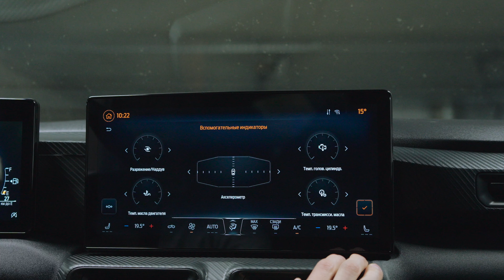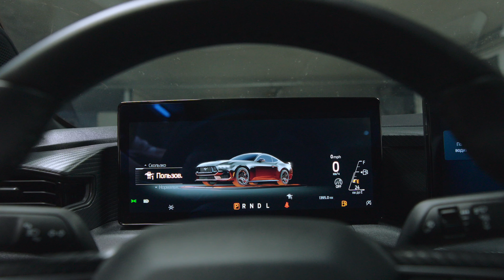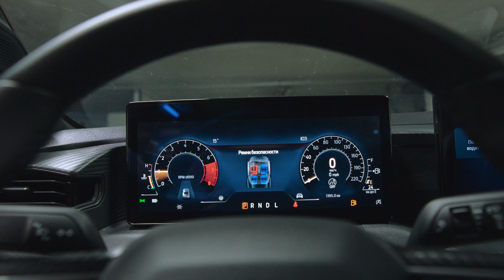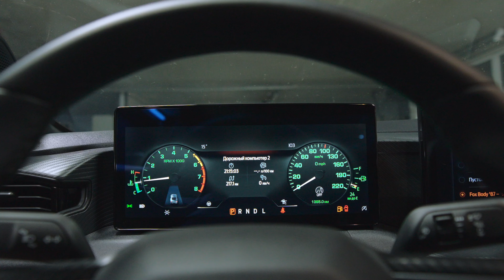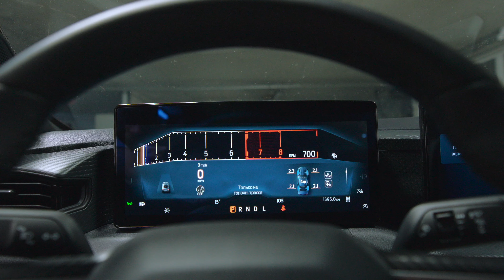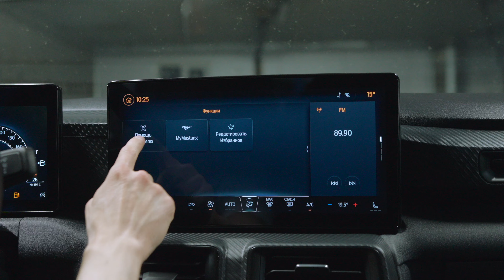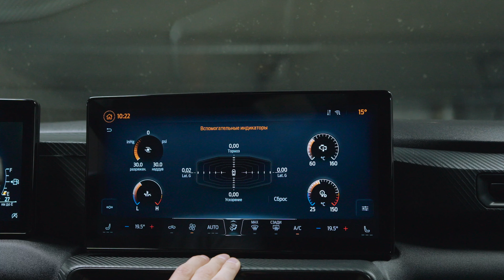НОВЫЙ FORD MUSTANG 2024 ГОДА. Глубокий рестайлинг или новое поколение?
Ford Mustang — легендарный американский маслкар, который продолжает свою эволюцию. В новом видео мы разберемся, что изменилось в седьмом поколении: это глубокий рестайлинг или действительно новое поколение? Узнаем, как изменились дизайн, характеристики и технологии в авто.

Компания AJM
Импорт автомобилей и мототехники в Россию из США, Европы, Кореи и Китая, новых и с пробегом.

Наш адрес в Москве:
г. Москва, Новоясеневский проспект 3А строение 2